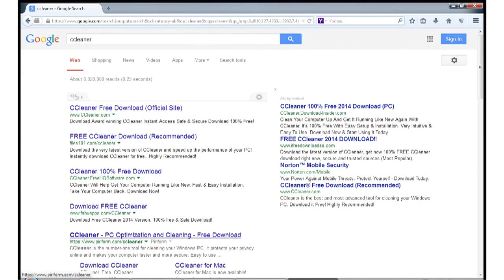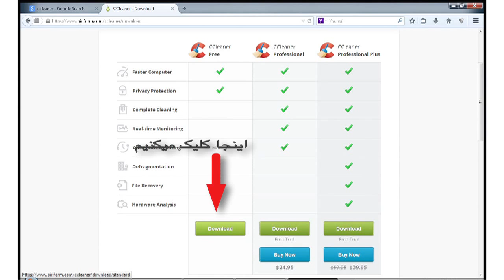Ccleaner آموزش استفاده از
سوالات خود را با کارشناسان توانا تک مطرح کنید و برای اطلاعات بیشتر به وب‌سایت، فیس‌بوک، توییتر و گوگل پلاس توانا تک مراجعه کنید: